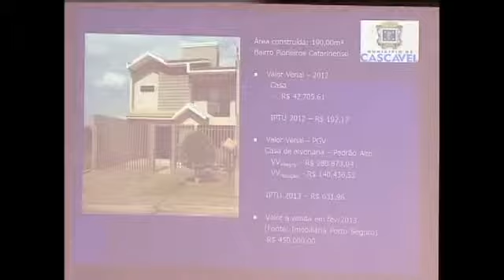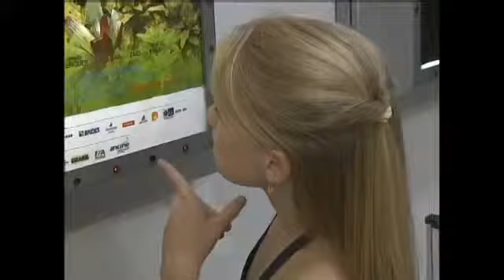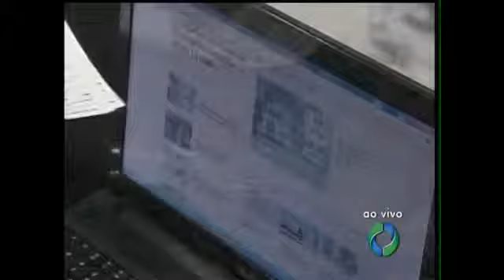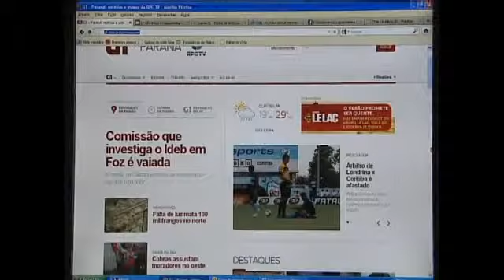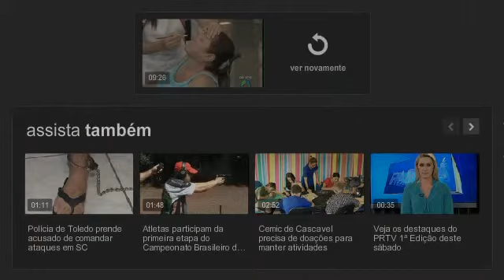Dia da Mulher 2013 - RPCTV